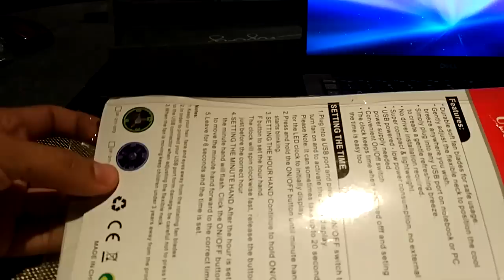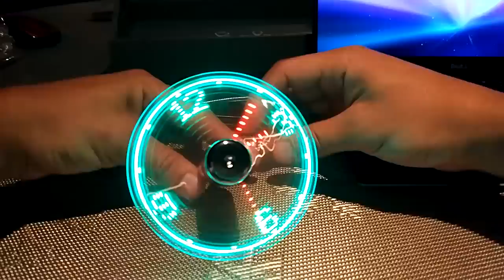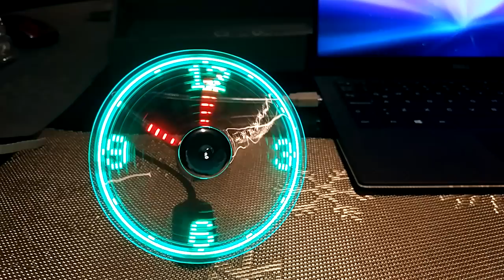Ventilador con reloj LED GEARBEST